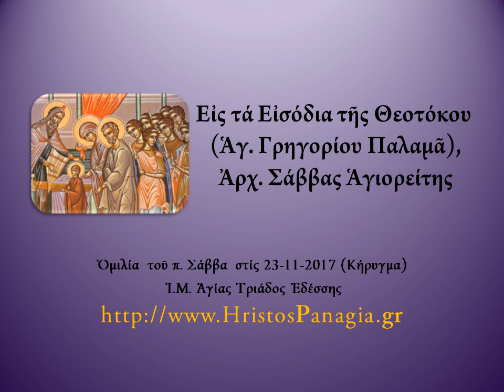Εἰς τά Εἰσόδια τῆς Θεοτόκου (Ἁγ. Γρηγορίου Παλαμᾶ), Ἀρχ. Σάββας Ἁγιορείτης 23-11-2017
Εἰς τά Εἰσόδια τῆς Θεοτόκου (Ἁγ. Γρηγορίου Παλαμᾶ), Ἀρχ. Σάββας Ἁγιορείτης Ὁμιλία  τοῦ π. Σάββα  στίς 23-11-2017 (Κήρυγμα)